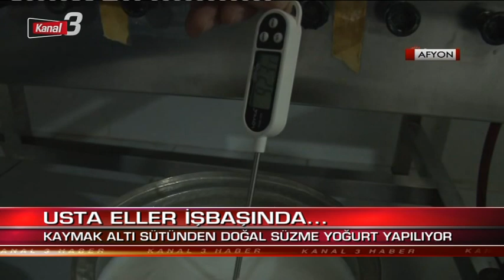ANA HABER 12 OCAK 2023